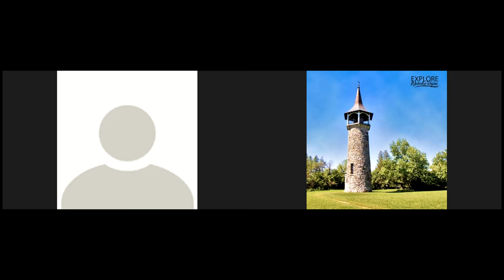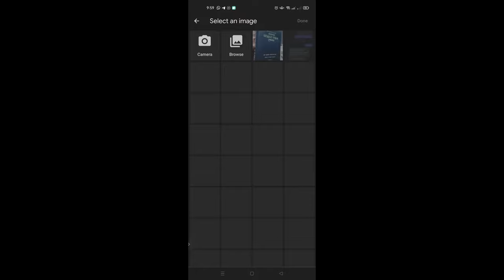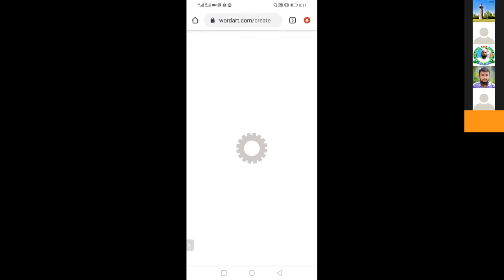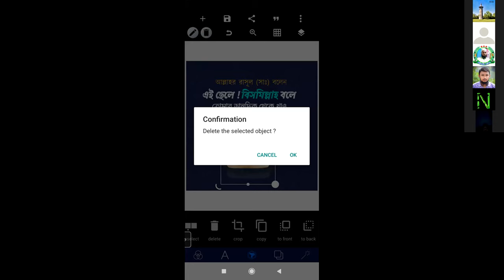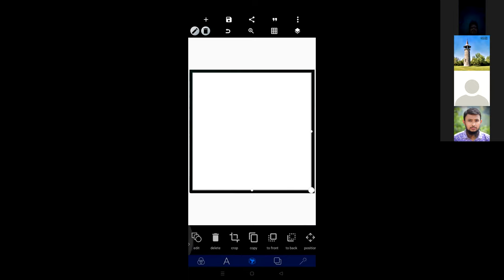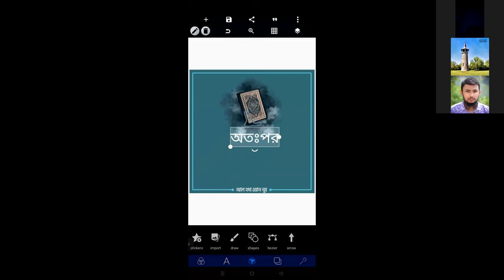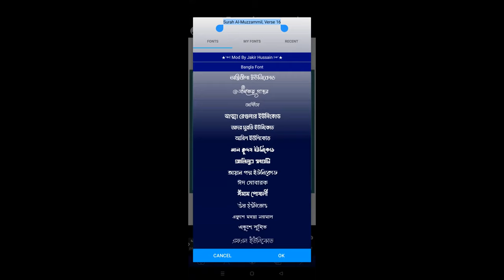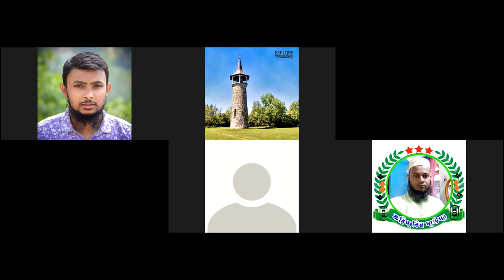Graphic Design Day 8 March 12, 2022